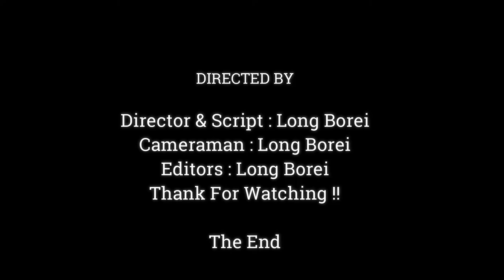Very Nice Baby Monkey Get A Lot Of Milk To Drink | The Mommy Have Enormous Milk Till Shed Out,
Dear all Value Visitor, This Videos We Want To Show You About ,Very Nice Baby Monkey Get A Lot Of Milk To Drink | The Mommy Have Enormous Milk Till Shed Out,